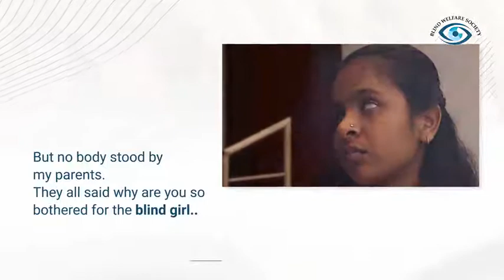Help us to Empower Visually Impaired Girls | Blind Welfare Society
The life of a blind girl child in many states of India is full of challenges. Families feel burdened and often abandon or neglect them. BWS accommodates such visually impaired girls who are pursuing their higher education in various colleges across Delhi.  We are facing a severe financial crisis which makes it difficult to meet all needs and are on the verge of shutting down and need help to survive.